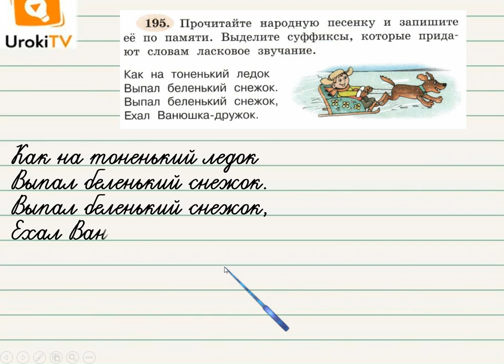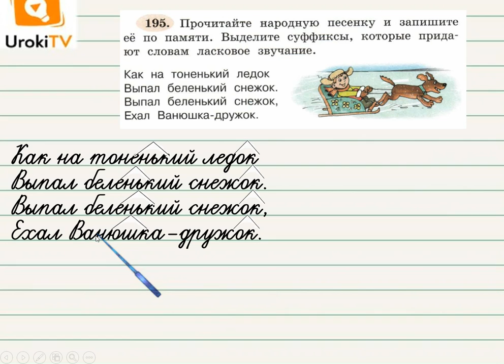Упражнение 195 — ГДЗ по русскому языку 3 класс (Климанова Л.Ф.) Часть 1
Данный видео урок по русскому языку для учеников третьего класса поможет Вашему ребенку научиться находить слова с суффиксами, которые придают словам ласковое звучание.